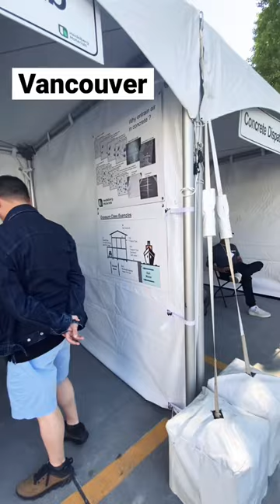Heidelberg Materials open house on Granville Island in Vancouver | 밴쿠버 그랜빌아일랜드